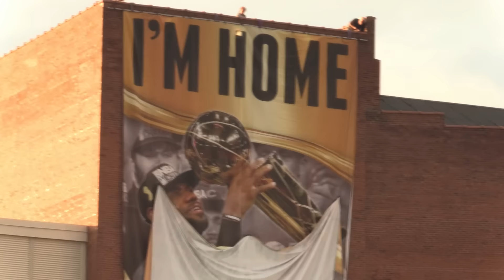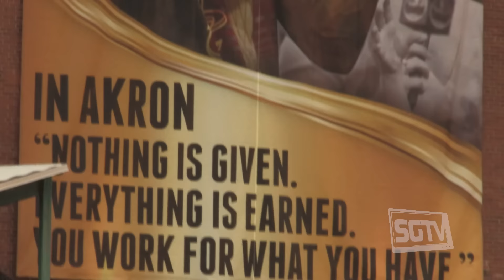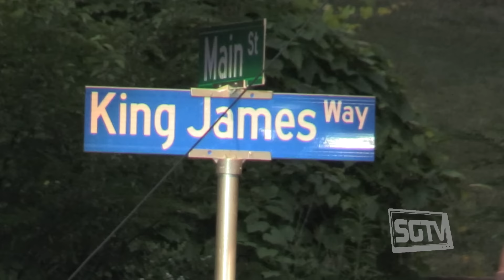Akron's LeBron James Celebration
Akron's hometown hero LeBron James was honored by thousands of fans at Lock 3 and Canal Park. "it took a kid from Akron to end the drought," said LeBron James.